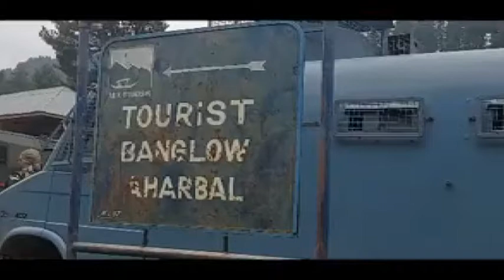Search operation continues in Kulgam | Jammu Kashmir | Srinagar | ETV Bharat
The encounter between militants and security forces continued in Kulgam on the second day on Tuesday. Even as the search operation continued, 430 stranded civilians have been evacuated by Kulgam police.